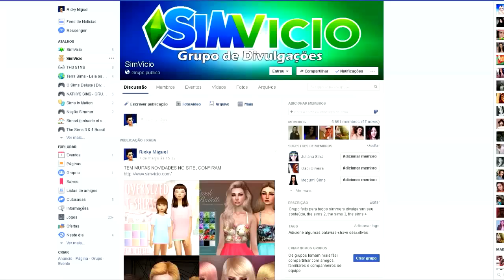O MAIOR MISTÉRIO DO SIMS MOBILE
► ID ORIGIN
SIMVICIOPLAY

the sims mobile
the sims mobile
the sims mobile